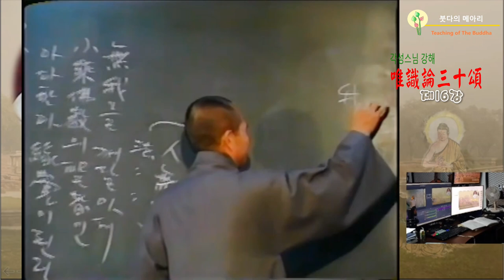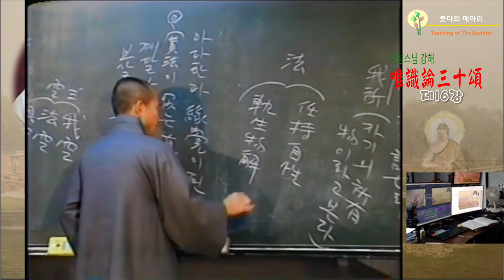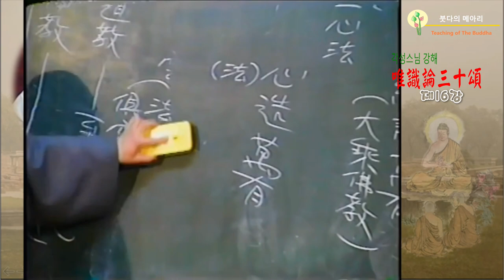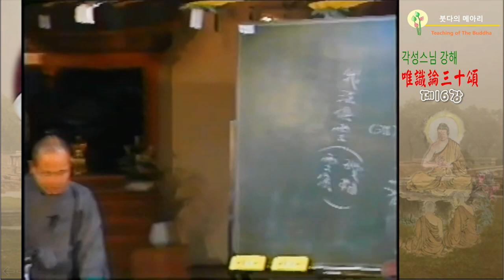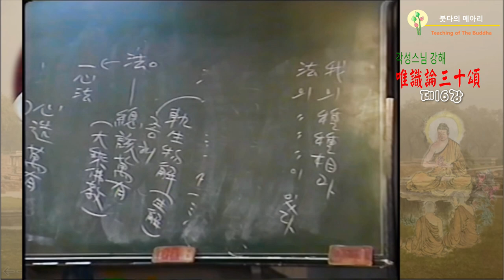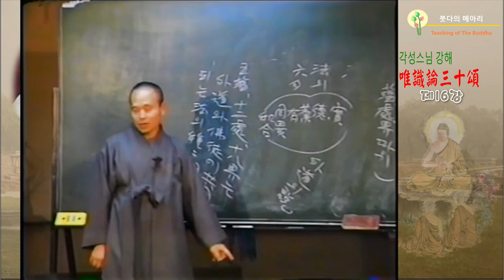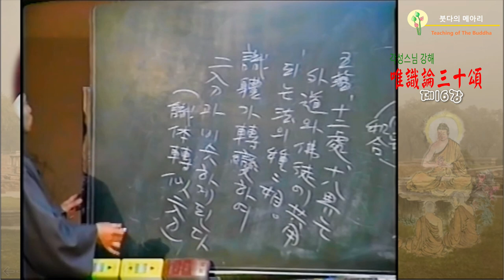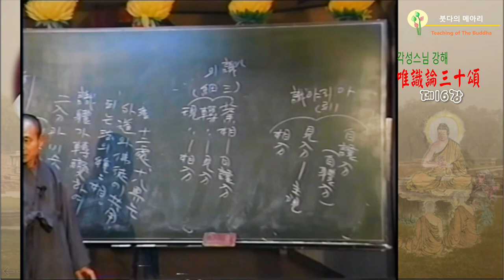각성스님 강해_유식론 30송 제16강 / 각가지 양상과 변함이 있다.